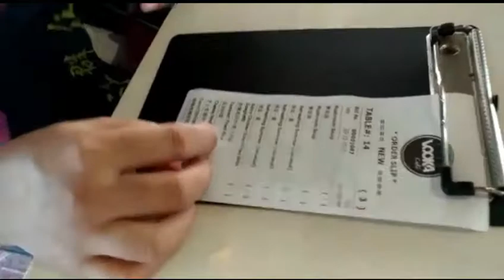MAKAN BERTIGA.SEDAP SEDAP😊👍